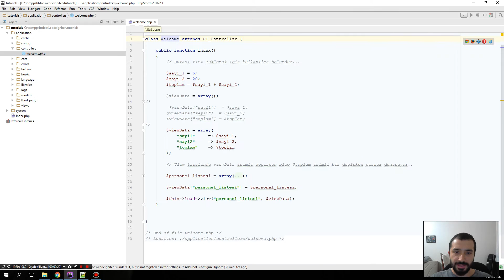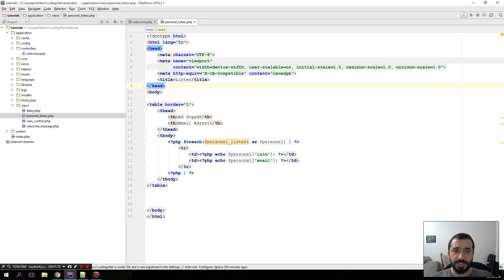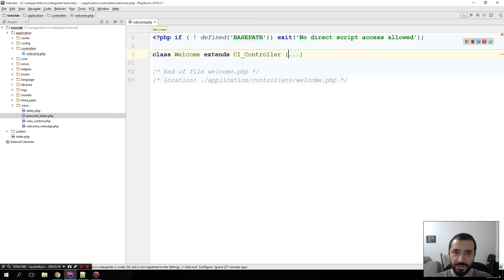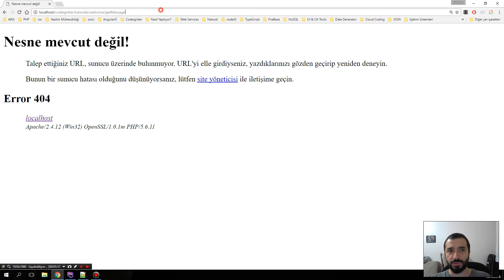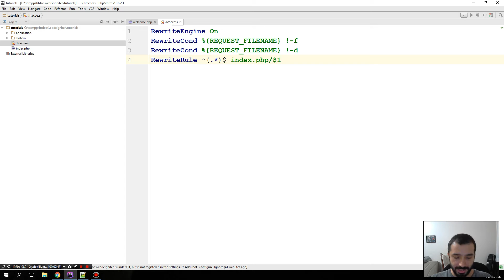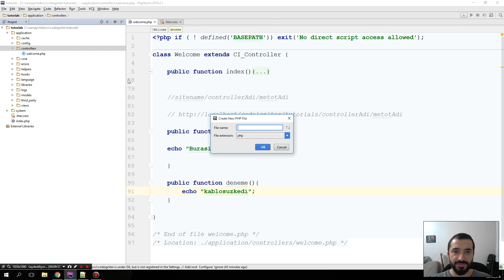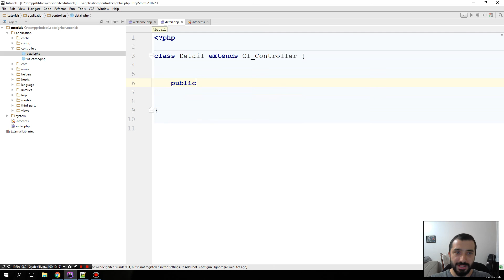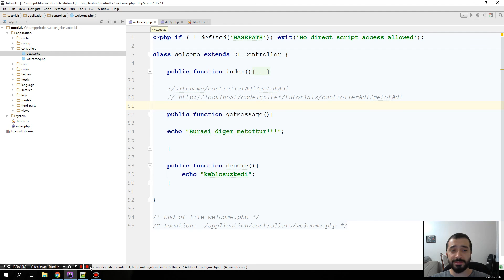Codeigniter Eğitimi Part8 htaccess Oluşturmak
Bu bölümde Codeigniter' da  htaccess Oluşturmak konusuna patiledik